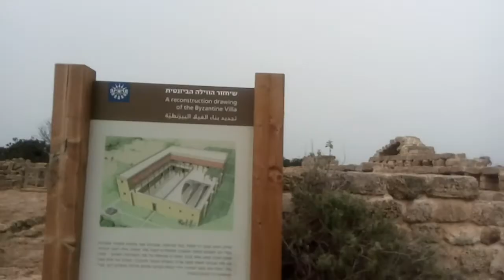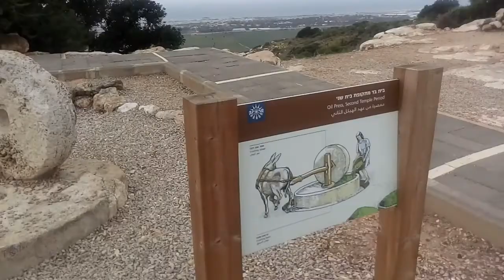סיור במנצור אל עקב ברמת הנדיב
סיורים מודרכים עם אפי נחמיאס במסלטלי רמת הנדיב ומנצור אל עקב בכרמל הנמוך ובגני רמת הנדיב וממליץ לסיים בסיור אהבות מתקתקות בזכרון יעקב.